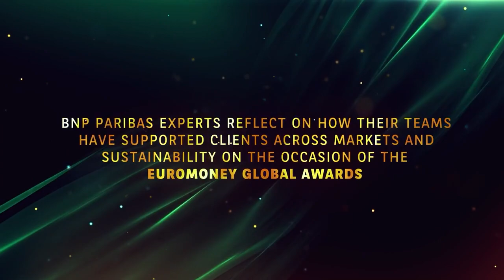BNP Paribas wins four World’s Best Bank awards from Euromoney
Euromoney’s Awards for Excellence 2022 named BNP Paribas for 12 prestigious accolades across businesses and geographies.